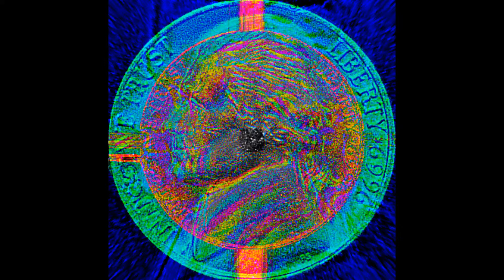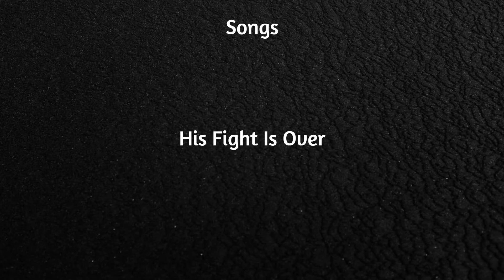Selfish Nea part II